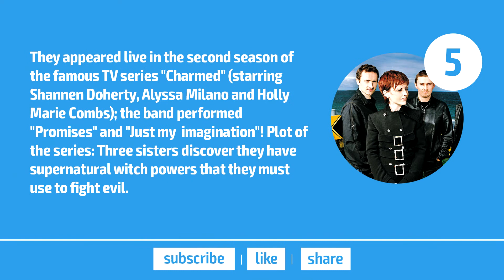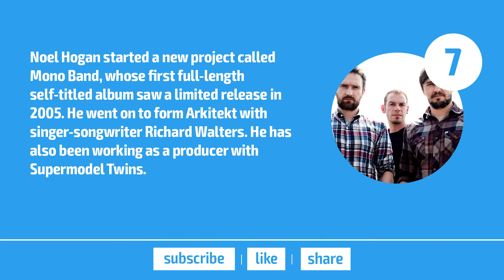Top 7 Facts - The Cranberries // Top Facts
1. The Cranberries are an Irish rock band who formed in Limerick in 1989. The band consists of vocalist Dolores O'Riordan, guitarist Noel Hogan, bassist Mike Hogan and drummer Fergal Lawler.

2. The Cranberries rose to international fame in the 1990s with their debut album, Everybody Else ls Doing It, So Why Can't We?, which became a commercial success.

3. The group was one of the most successful rock acts of the '90s and sold over 40 million albums worldwide. The band has achieved four top 20 albums on the Billboard 200 chart and eight top 20 singles on the Modern Rock Tracks chart.

4. In early 2010, after a six-year hiatus, The Cranberries reunited and began a North American tour, followed by shows in Latin America and Europe. The band recorded their sixth album, Roses, in May 2011, and released it on 27 February 2012.

5. They appeared live in the second season of the famous TV series "Charmed" (starring Shannen Doherty, Alyssa Milano and Holly Marie Combs); the band performed "Promises" and "lust my imagination"! Plot of the series: Three sisters discover they have supernatural witch powers that they must use to fight evil.

6. The following year a greatest hits album was released entitled Stars - The Best of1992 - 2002 which was released alongside eponymous DVD of music videos. The album peaked in the UK was 20. The song "Stars" was released as a single from that album.

7. Noel Hogan started a new proiect called Mono Band, whose first full-length self-titled album saw a limited release in 2005. He went on to form Arkitekt with singer-songwriter Richard Walters. He has also been working as a producer with Supermodel Twins.